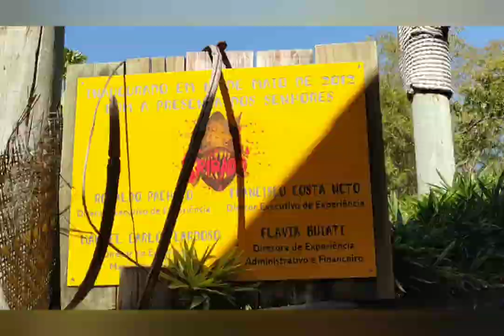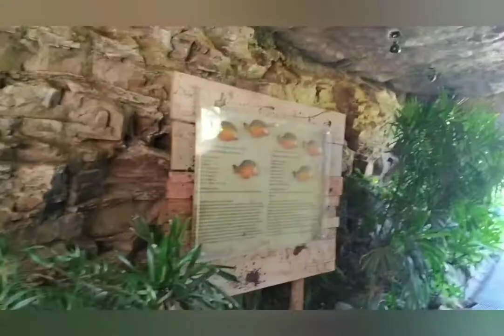EU FUI NO XPIRADO. HOT PARK rioquente. MAIOR TOBOGÃ TEMÁTICO DO BRASIL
VEJA MAIS DICAS DE VIAGENS E PASSEIOS MARAVILHOSOS NO LINK ABAIXO

Xpirado é a atração mais radical do Hot park, toboágua com 32 metros de altura e 146 metros de comprimento, parte do complexo do Rio Quente Resorts, no estado de Goiás.

O VÍDEO DE HOJE É SOBRE O BRINQUEDO MAIS RADICAL DO HOT PARK...

No momento de planejar aquela tão sonhada viagem de férias com toda a família, a maior preocupação é que ela seja perfeita para todo mundo. Isso parece impossível, mas acredite, não é.

As atrações do Rio Quente são diversificadas e para todas as idades. Aqui, você pode relaxar nas muitas piscinas de águas naturalmente quentes, no Spa, se divertir no parque aquático, praticar esportes e ainda curtir a nossa belíssima academia. Tudo isso, claro, com uma paisagem de tirar o fôlego.